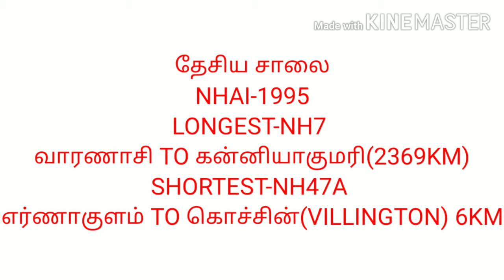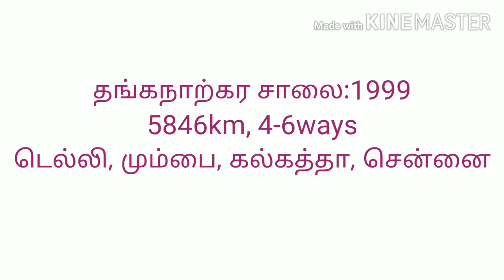National Highway| தே‌சிய நெடுஞ்சாலை| TNPSC